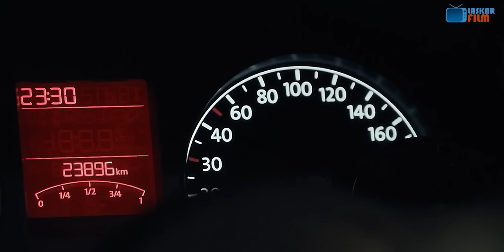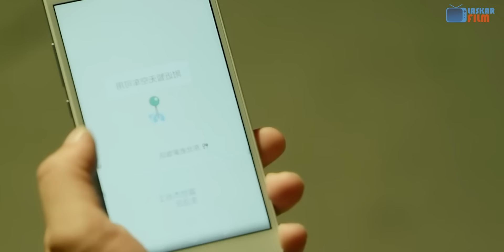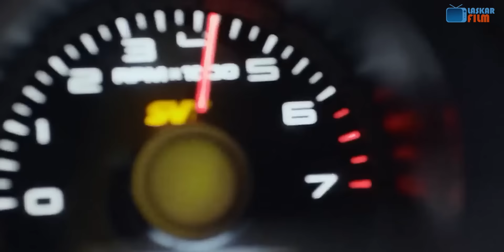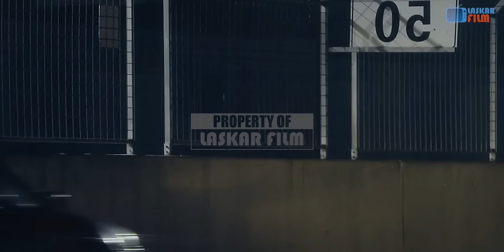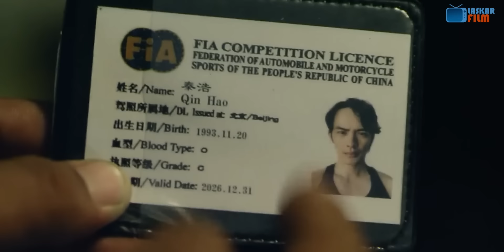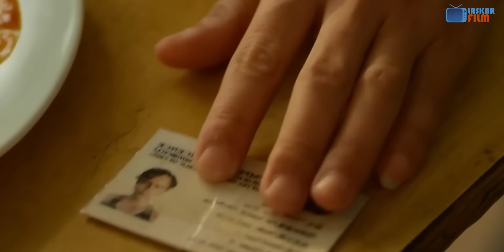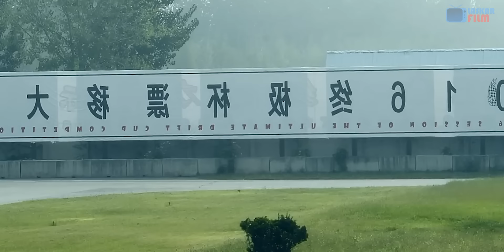🔴DIKIRA SOPIR TAXI ONLINE BIASA TERNYATA DIA ADALAH PEMBALAP MOBIL DRIFT JENIUS | CERITA ALUR FILM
Cerita alur film ini merupakan alur cerita film inspiratif yang bertema film mobil balap. Alur singkat dari film ini menceritakan tentang seorang pemuda yang bekerja sebagai sopir taxi online. Walaupun skill mengemudinya sangat bagus, dia tidak bisa mengejar impiannya karena harus menjaga ayahnya yang sakit-sakitan. Namun semua itu berubah ketika salah satu pelanggan taxi onlinenya membawanya ke sebuah balapan jalanan sehingga mengenal salah satu kelompok yang kemudian membantunya lebih dekat dengan impiannya yaitu menjadi pembalap drift profesional. Film mobil ini dapat juga tergolong dalam alur cerita film cina yang fokus dalam film china balapan mobil. Alur cerita film mobil balap ini berjalan maju, namun dalam film mobil balap jalanan ini terdapat perpindahan scene tempat yang menceritakan tokoh lain. Film mobil drift balap merupakan salah satu jenis dari film balap mobil yang banyak disukai. Karena tidak ada aturan tetap didalamnya, alur cerita yang ada terasa lebih menegangkan. Menurut saya, film mobil drift ini merupakan salah satu film balapan mobil terbaik, yang memberikan banyak pelajaran hidup guna memberikan motivasi di kehidupan sebenarnya. Untuk menonton alur cerita film balap mobil, disarankan memakai headset karena Laskar Film memberikan video dengan backsound yang luar biasa.

Film : The King of The Drift (2017)
Genre : Action, Sport